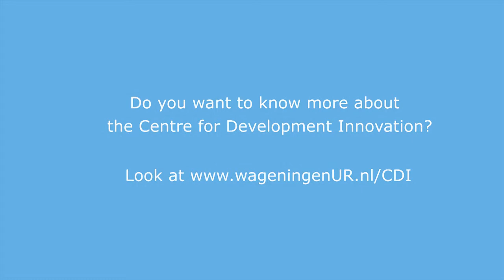Conference "M&E for Responsible Innovation" - Barbara van Mierlo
This is an impression of the conference on Monitoring and Evaluation for ResponsibleInnovation by CDI on 19-20 March 2015. It shows the reflections on the Conference of Barbara van Mierlo, Associate Professor at the Knowledge, Technology and Innovation Group of Wageningen University.